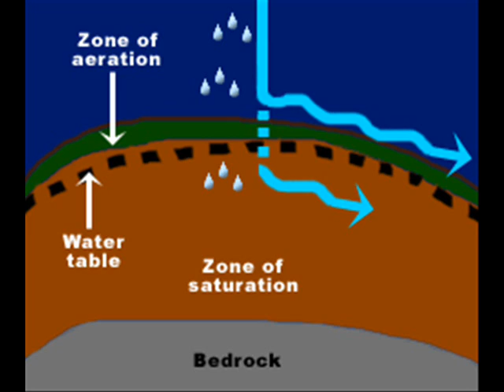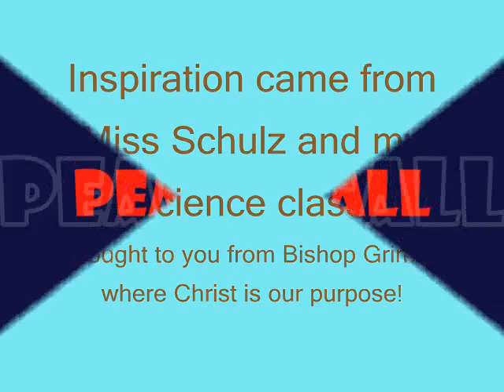The Science Song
Want to know a bit more about Science? Listen to your song and you will be motivated to leave! :D